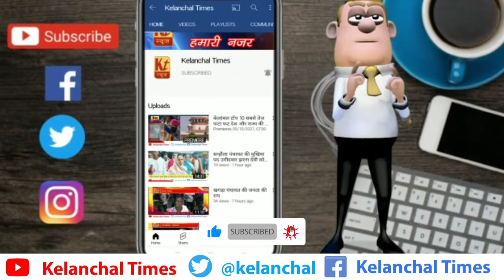जिला पुलिस बल ने अवैद्य कोयला के खिलाफ एक बडी छापेमारी की गई।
थाना क्षेत्र के ग्राम मोहानी में अनुमंडल पुलिस पदाधिकारी शिव शंकर तिवारी के नेतृत्व में महागामा इंस्पेक्टर बाबू राम भगत, प्रभारी थानेदार राजेंद्र यादव, ललमटिया इंस्पेक्टर, अवर निरीक्षक मुकेश कुमार सिंह व ईसीएल के सिक्योरिटी ऑफिसर विनोद टोपनो, सीआईएसफ जवान सहित दर्जनों जिला पुलिस बल ने अवैद्य कोयला के खिलाफ एक बडी छापेमारी की गई।महागामा अनुमंडल पुलिस पदाधिकारी शिव शंकर तिवारी ने बताया कि हमे गुप्त सूचना मिली थी कि मोहानी में भारी मात्रा में अवैध कोयला डंप किया गया है।जिसे जब्त करके ईसीएल भेजा रहा है।ग्रामीणों ने बताया कि काफी दिनों से यहां कोयला डंप किया जा रहा था।कई जगहों पर घर के बाहर काफी मात्रा में कोयला डंप किया गया था।सारे डंप कोयला को जेसीबी के द्वारा ट्रेक्टर में लोड कराकर भेजा जा रहा है।वहीं प्रशासन के द्वारा अब तक की सबसे बड़ी करवाई कोयला के खिलाफ की गई है।बहुत से जुगाड़ गाड़ी में भी भारी मात्रा में कोयला लदा हुआ था जिसे प्रशासन के द्वारा जब्त कर लिया गया।गांव में इतनी भारी मात्रा में कोयला डंप किया गया था कि जिसे उड़ाने में प्रशासन के द्वारा सुबह से शाम हो गयी। लोगों ने बताया कि गांव में इतनी भारी मात्रा में कोयला का डंप होना एक आश्चर्य की बात है कई महीनों से कोयला कारोबार फल फूल चल रहा था जिसे दिग्गी के रास्ते बिहार भेजा जा रहा था जबकि थाना की गश्ती दल गस्ती के रहने के बावजूद भी क्षेत्र में भारी मात्रा में कोयला का मिलना थाना प्रशासन के ऊपर सवाल उठना लाजमी हैं। जबकि देखा जाए तो बुधवार की सुबह से शाम तक छापेमारी जारी है और रात तक छापेमारी करने की उम्मीद जताई जा रही है क्योंकि कोयला डंप करके बाहर वह जमीन के अंदर भी कई जगह पर रखा गया है।वही शिव शंकर तिवारी ने कहा कि अवैध कोयला में संलिप्त व्यक्ति को नहीं छोड़ा जाएगा।पकड़े जाने पर उनके ऊपर कानूनी कारवाई की जाएगी